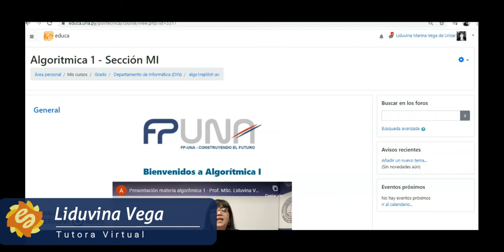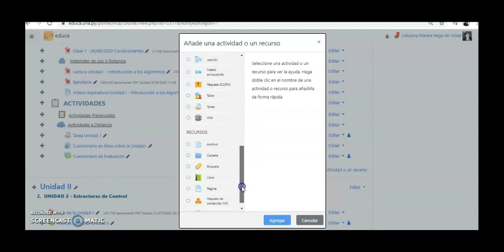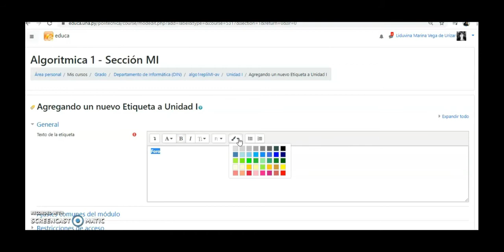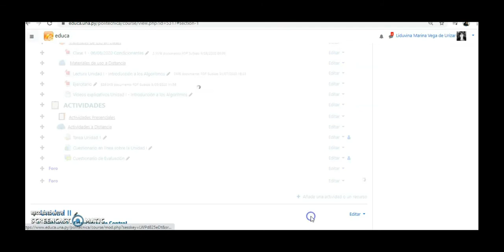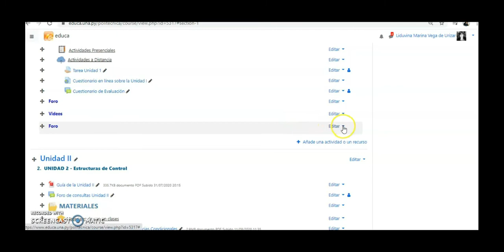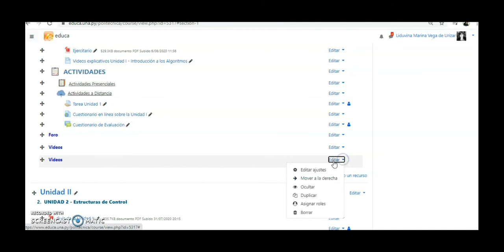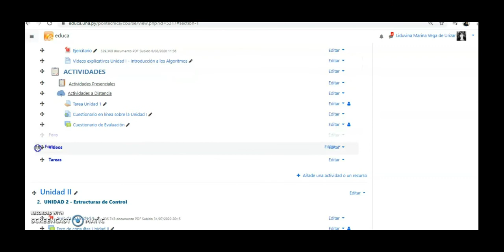Añadir etiqueta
Tutora Virtual: Liduvina Vega